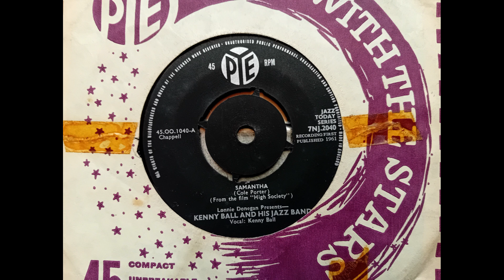Kenny Ball and His Jazz Men - Samantha (1961 Pye 7NJ.2040 a-side) Vinyl rip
Taken from the film ‘High Society’ and issued as part of the ‘Jazz Today’ series.